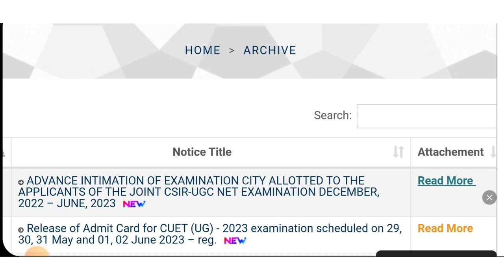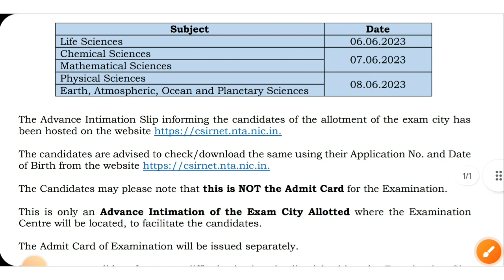UGC NET CSIR 2023 : City Intimation, Admit Card & Subject Wise Exam Date। CSIR NET June 2023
ugc net,